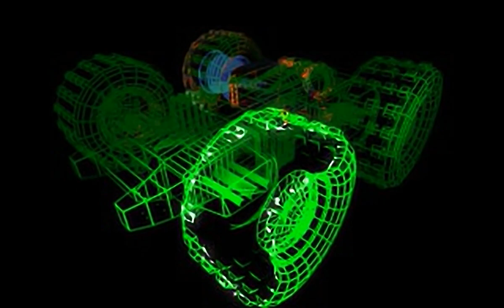Rollcage - all videos for the Playstation 1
00:00 - AMERWIN.STR
00:30 - COPCHAL.STR
00:39 - COPLOSE.STR
00:46 - COPWIN.STR
01:16 - CREDITS.STR
02:24 - EXPERT.STR
02:34 - FRENWIN.STR
03:04 - GERMWIN.STR
03:34 - ITALWIN.STR
04:04 - JAPWIN.STR
04:34 - PSXINTRO.STR
05:35 - UKWIN.STR